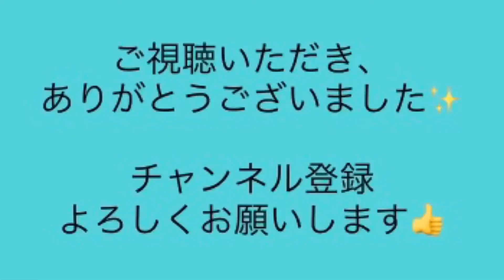広島県呉市名物！！フライケーキってどんなん？？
広島県呉市の名物、福住（ふくずみ）のフライケーキを紹介します！

揚げたて熱々のうちにお召し上がりください。

リンク貼っておきますね〜。

一個80円です。